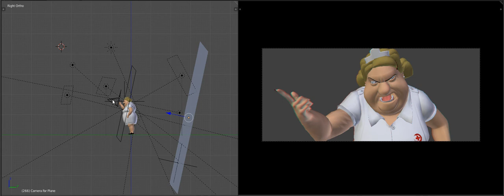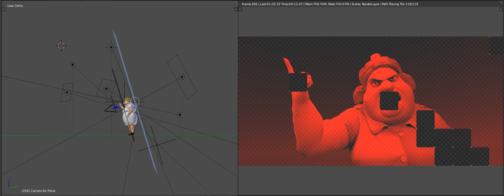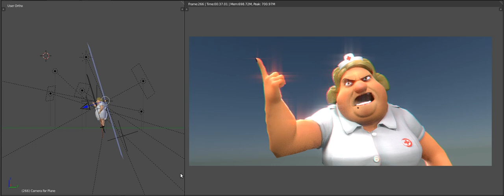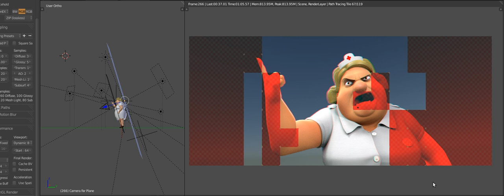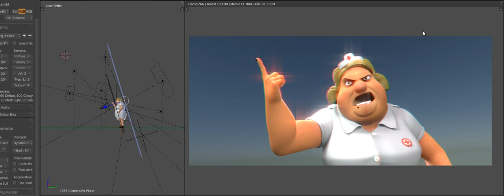Stereo Blender - Early Test